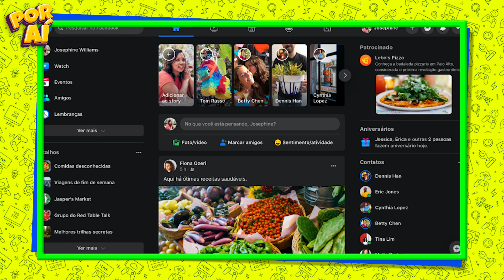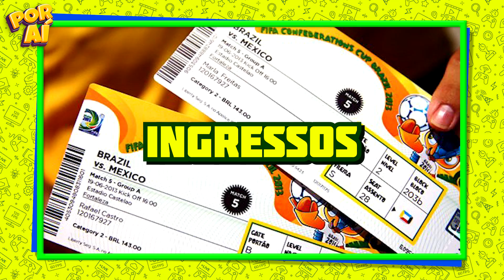10 CURIOSIDADES SOBRE A COPA DO MUNDO QUE VOCÊ NÃO SABIA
Conheça as 10 curiosidades sobre a copa do mundo fifa de que você não conhecia, durante a copa.

copa do mundo 2022 tabela,proxima copa do mundo,próxima copa do mundo,copa do mundo brasil,copa do mundo qatar,copa do mundo no brasil,copa do mundo de 2022,copa do mundo 2022 jogos do brasil